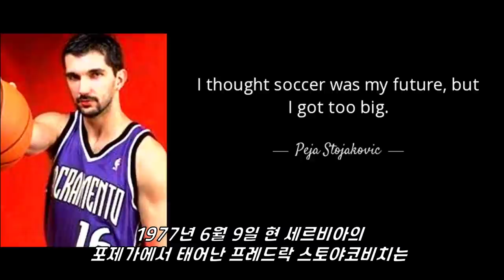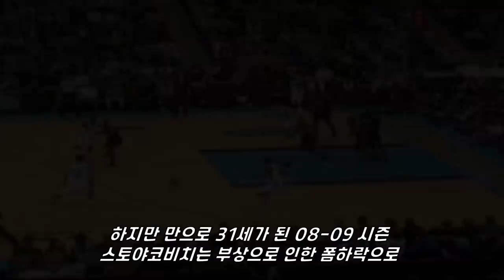[추억의선수] "미남샤프슈터" 페자 스토야코비치! 2000년대 초중반 밀레니엄 킹스의 정대만!!!